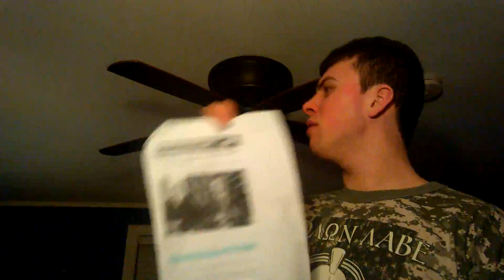The Truth About Black Crime And Racism